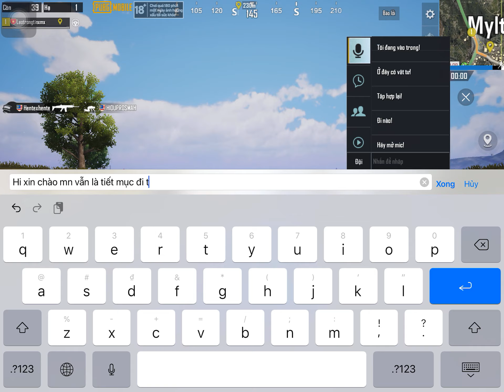Đi thử tesla nha mọi người